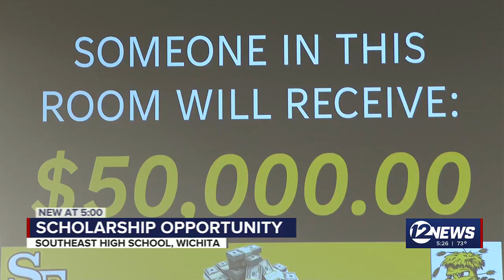Southeast High School announces $50,000 scholarship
On Monday, May 5, 2024, sophomores at Southeast High School learned they can be the first to apply for a $50,000 scholarship funded by alumnus Ronal Bhagat.